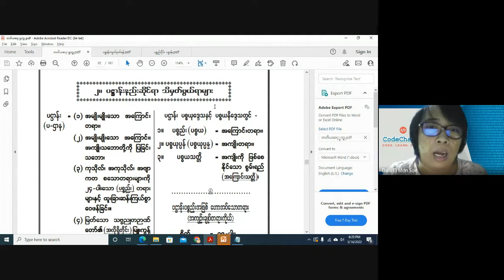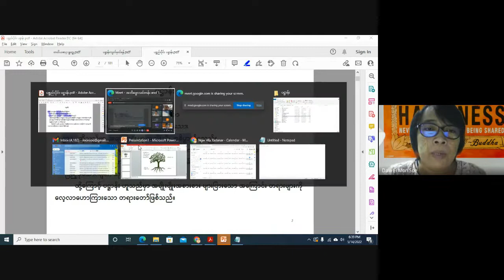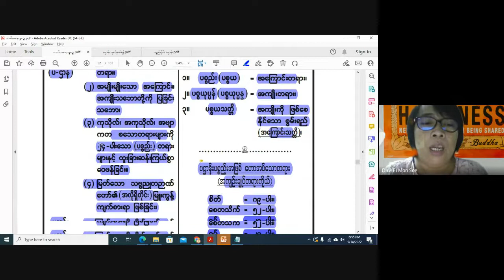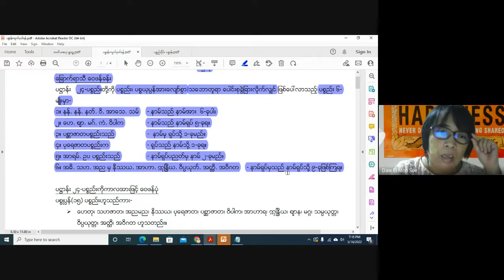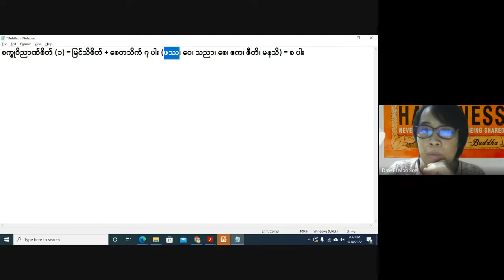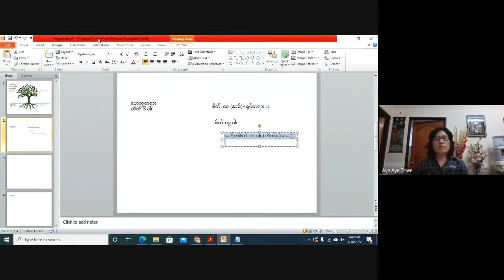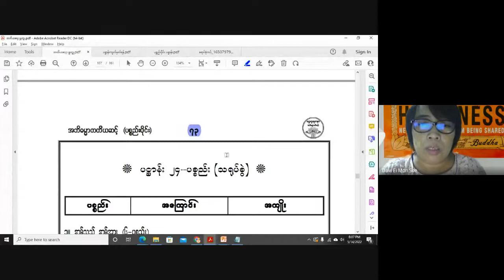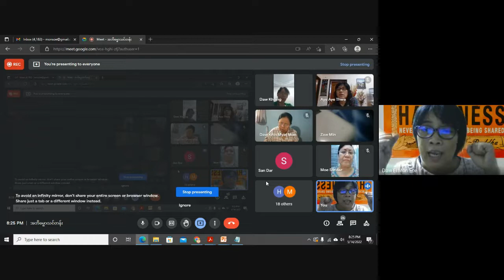စူဠအာဘိဓမ္မိကဝိသိဋ္ဌကလျာဏဉာဏဓဇ ဆရာမဒေါ်အိမွန်စိုး အဘိ တ-ဆင့် ပဋ္ဌာန်း အပိုင်း ၁ 14 5 2022